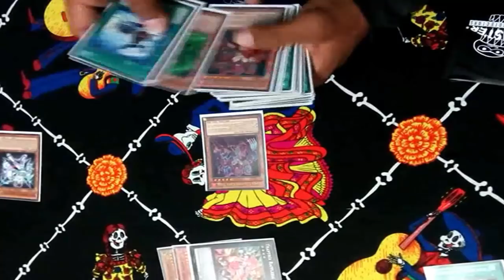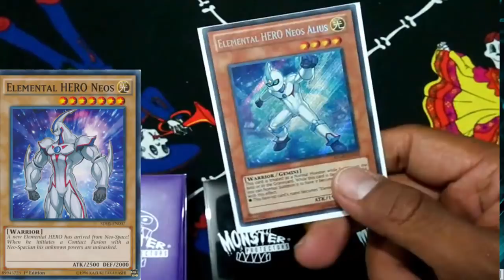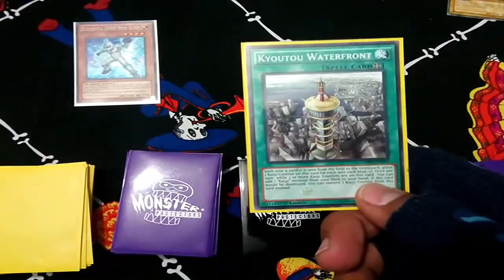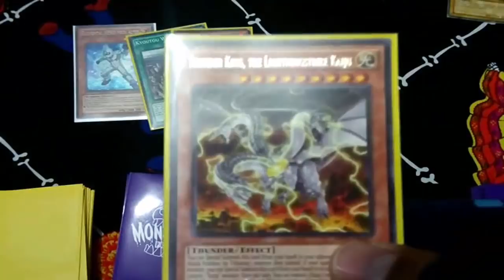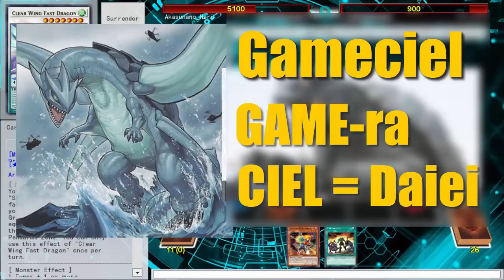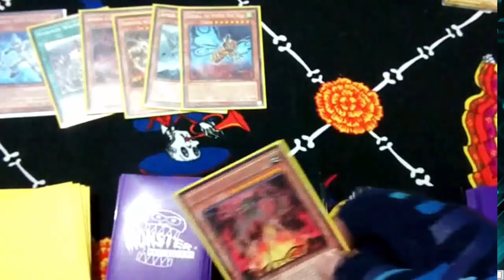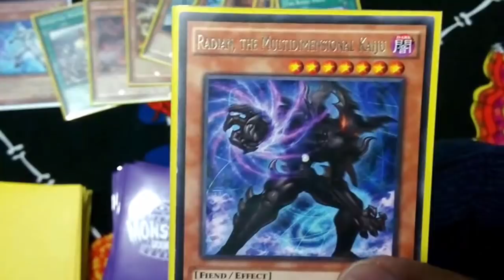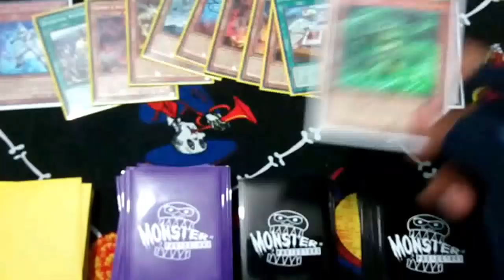El Tokusatsu en Yu-gi-oh! Parte 1: KAIJU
Especial de Halloween un mes después.
Creo que ha llegado la hora de llamar a Godzilla.